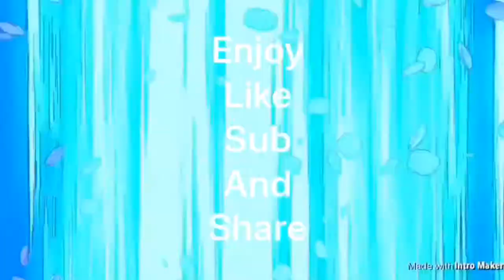So much spinning. Let’s play Spinner.io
Hey this game is called Spinner.io go and download it

I know is has been a while but my channel is still going on

I’m going to get the next episode of tournament of my LEGO heroes coming soon